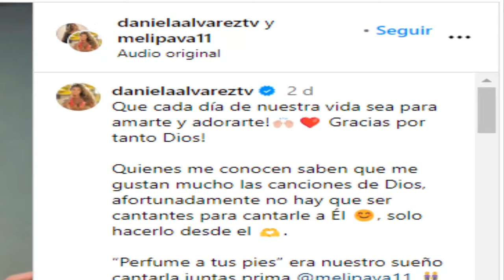daniela alvarez REAPARECIÓ CANTANDOLE A DIOS ! y sorprendio a todos CON EMOTIVA ALABANZA !